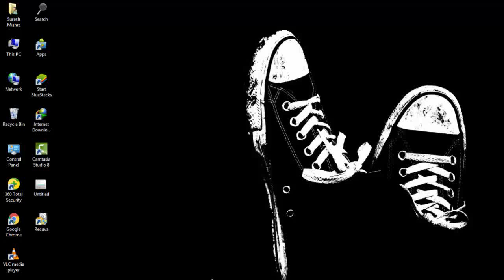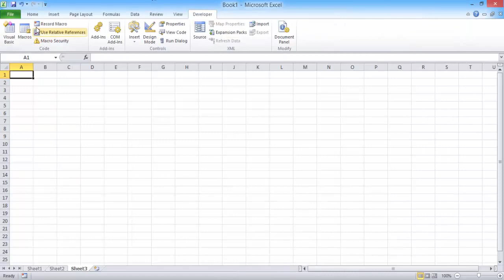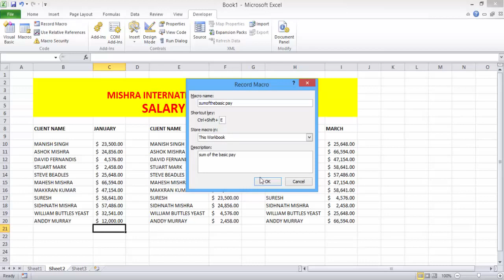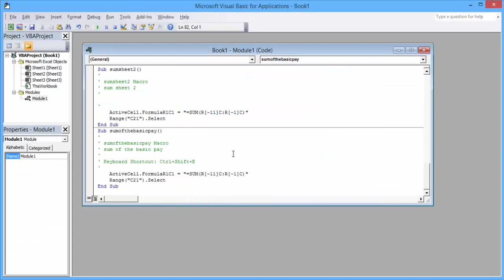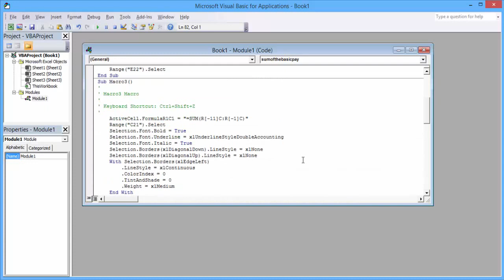Create a simple macro with visual basic coding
in this video you have learn about how to create a simple macro with visual basic coding you can also get knowledge visit my